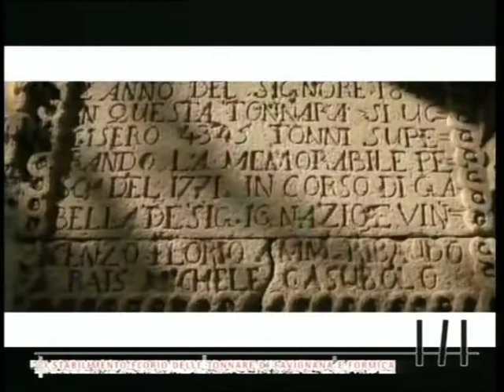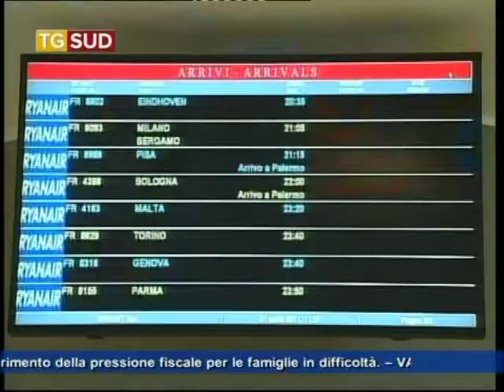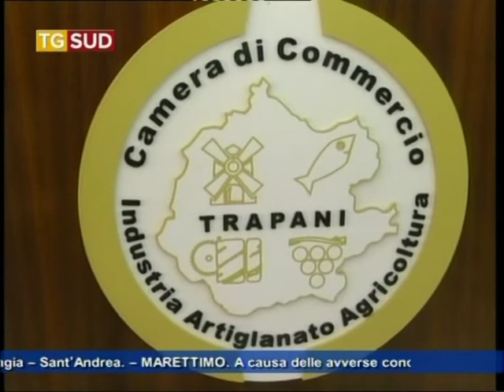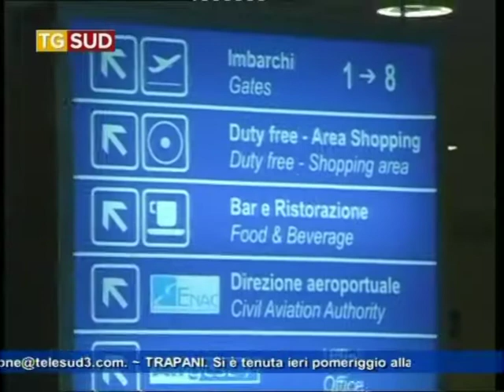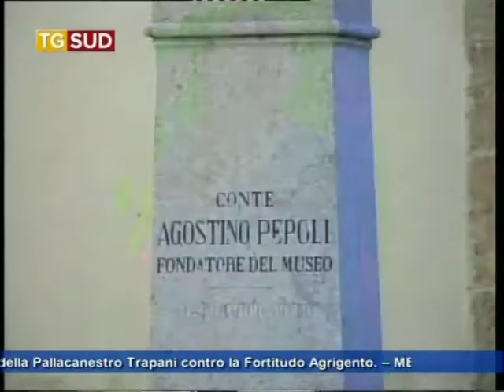Tg 16 settembre 2015